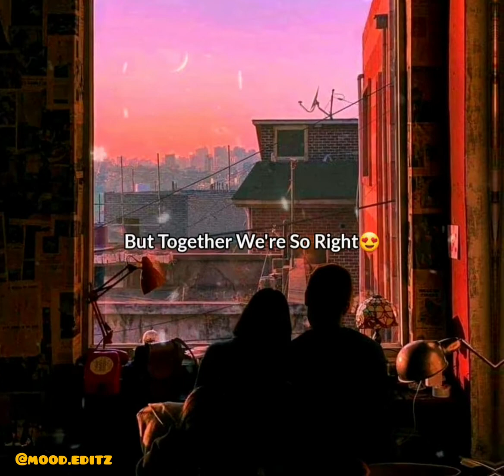This Is Us💍😍✌ - Keyshia Cole🎶